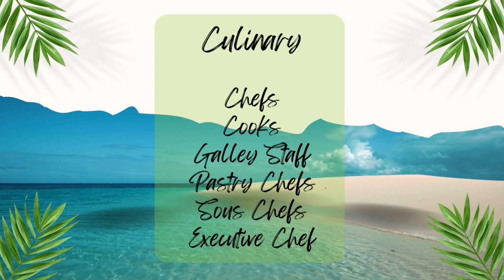Working On A Cruise Ship: The Inside Scoop On Where To Start Looking For A Job At Sea!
Welcome to my first vlog of Crew for Cruise Liners - This vlog gives insight into the different jobs you could apply for on a cruise ship as well as a very small overview of what it's like to work at sea.
This is an incredible career opportunity and working on a cruise liner has a lot of perks. The main one for me is being able to travel the world among a few other things.
The competition is tough and sometimes trying to find a job at sea can seem a little daunting but if you are persistent and follow my tips, you will be whisked away for a life at sea.

Social Accounts to stay updated.

Video Editor
Jacintha Naidoo